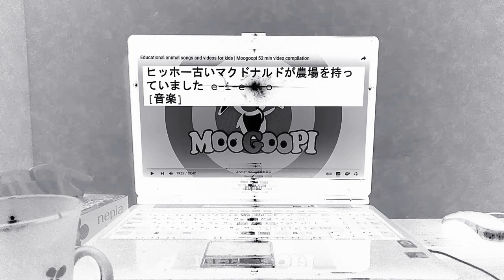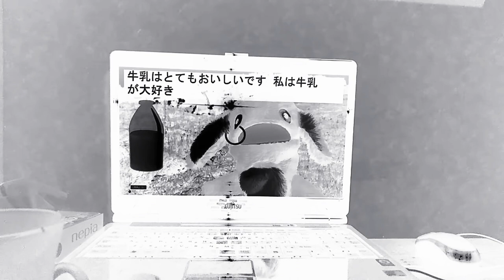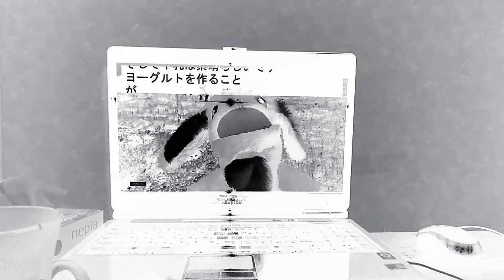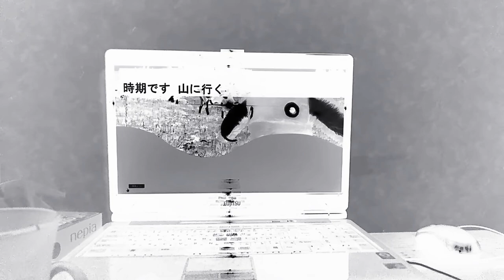KIDS GOO！2006年(平成28年)9月13日(水曜日･祝)まで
2006年前
2009
2010
2011
2014
2016
2017年後
2018年前
2019年前後
2020
2022年前
マユリ様　中尾隆聖 ワタシ
｢コレまでの相手は、本ﾉザコだヨ。
ココからが、ホントーﾉ戦闘いの初始まりだヨ。
温緩い操作じゃ、ワタシに勝てｯ子ないヨ。｣